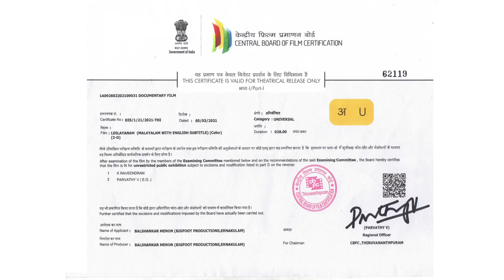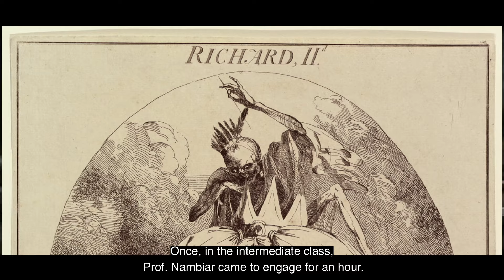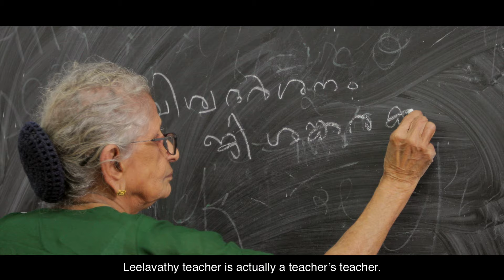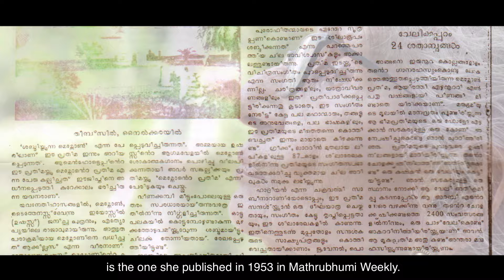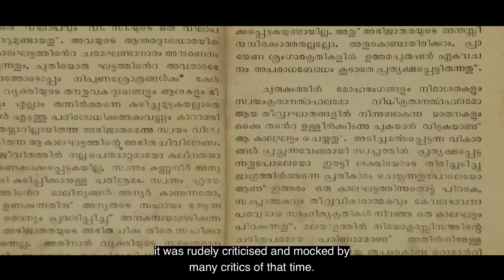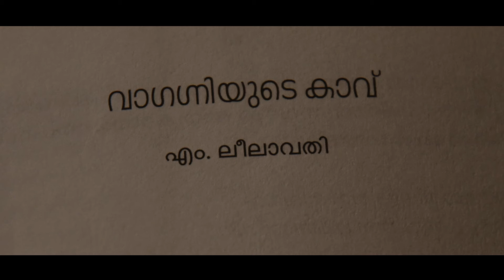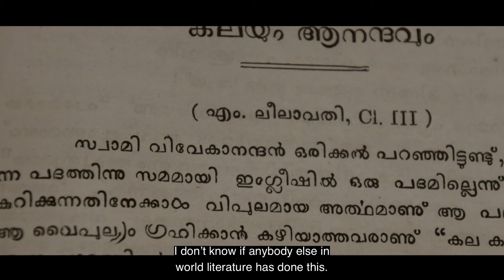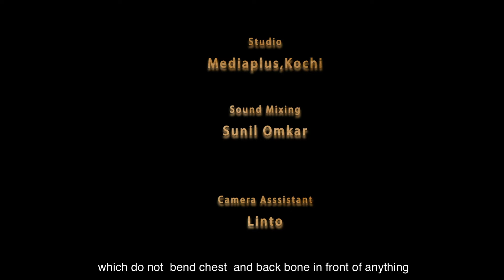M Leelavathy, Malayalam